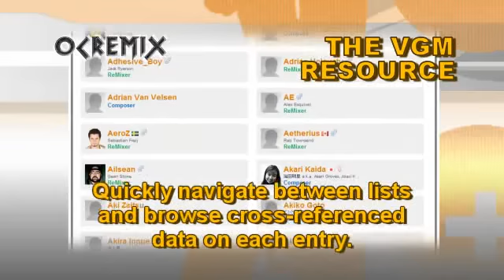OC ReMix #2115: Super Mario Bros. 2 'Melancholy Dreams' [Underground BGM] by Vurez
ReMixer: Vurez

• Game: Super Mario Bros. 2 (Nintendo, 1988, NES)
• ReMixer(s): Vurez
• Composer(s): Koji Kondo
• Song(s): 'Underground BGM'